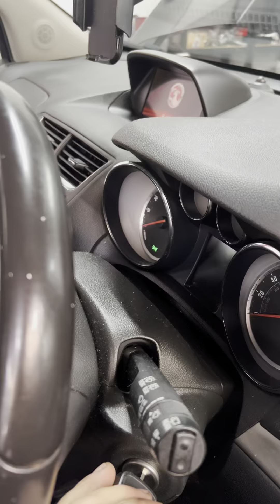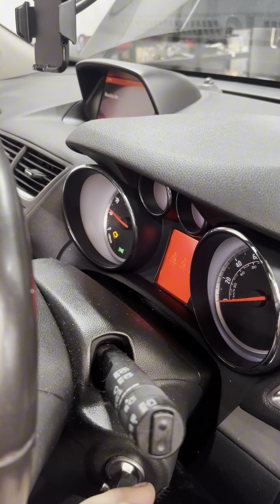vauxhall mokka front lower arm changed & exhaust flex pipe